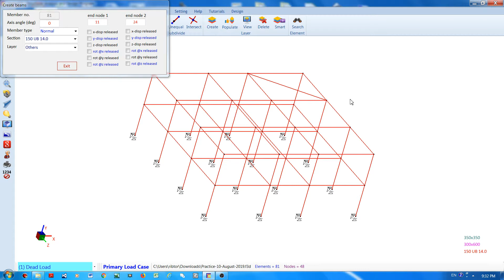Creating a frame element from two existing nodes